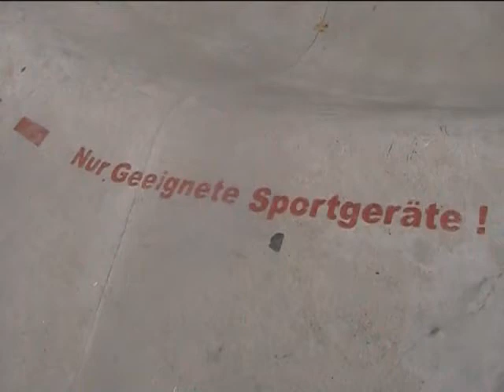Lebbe's ChairSkating 2010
Ein paar kleine Ausschnitte aus dem Videomaterial des letzten Jahres. Musik ist von der Band 51Grad aus Halle/Saale.